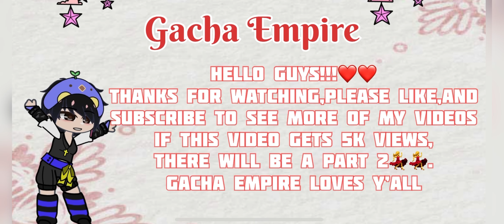Helluva Boss Reacts To Hazbin Hotel | Blizto | Millie | Moxie | Charlie | Gacha Empire | Original